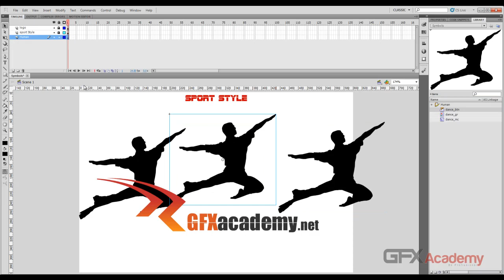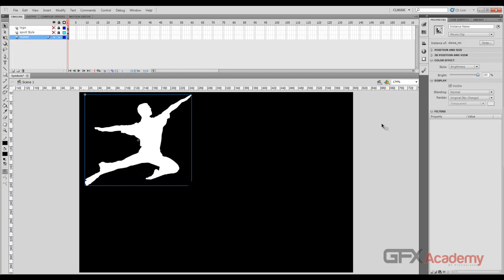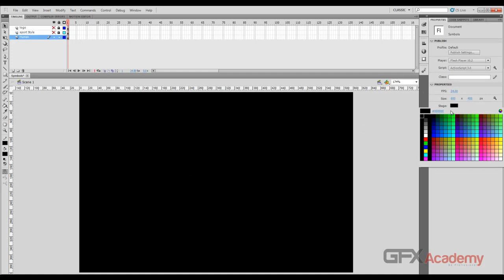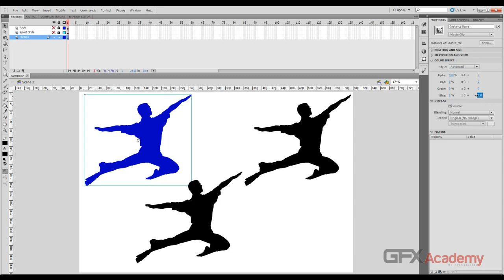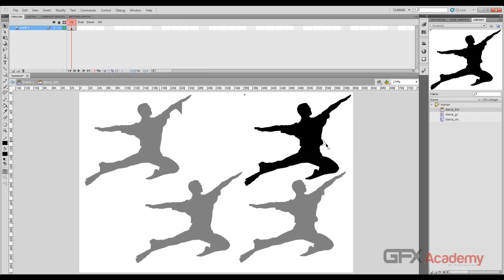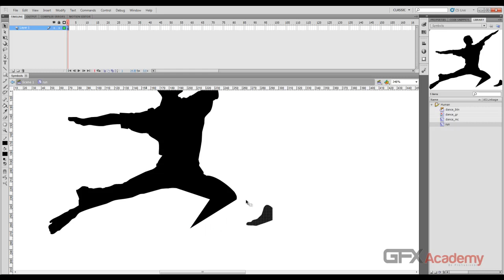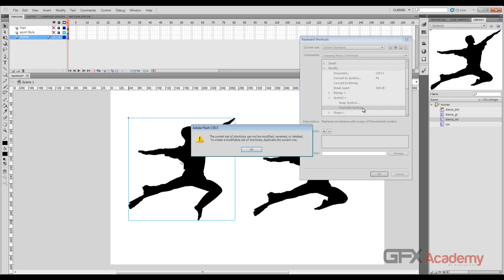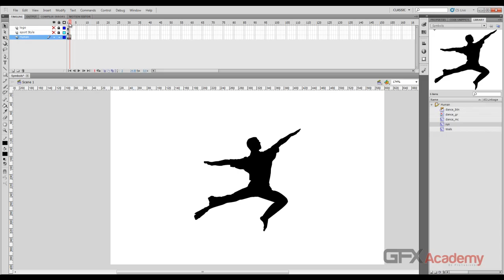43.Edit Symbols Make Keyboard Shortcuts